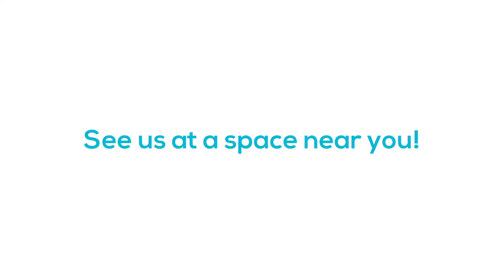BLOCK by NoFit State Circus & Motionhouse in Hayes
BLOCK is a powerful fusion of dance and circus that pushes the limits of both art forms. With its daring physicality, split-second timing and thrilling feats, BLOCK leaves audiences gasping.

What happens when dance and circus collide? When they converge, rub against each other, blend into one another?

Twenty over-sized blocks are deconstructed and reformed into an infinite variety of shapes for the performers to play on, move with and explore.  BLOCK is about life in the city; its contradictions and challenges.